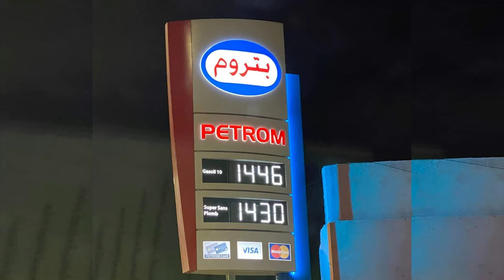عاجل آخر الأخبار ارتفاع سعر المحروقات بالمغرب لهذا السبب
🚩ايتضمن هذا الفيديو :
دعم المحروقات دعم مهنيي النقل علاء الاسعار دعم النقل التسجيل بمنصة الدعم كيفية الحصول على الدعم ارتفاع ثمن المحروقات غلاء المحروقات غلاء اسعار المحروقات ارتفاع ثمن المحروقات ارتفاع اسعار المحروقات الدعم المهنيي
da3m na9l tasjil fminassa da3m